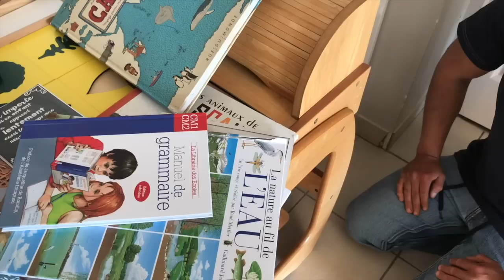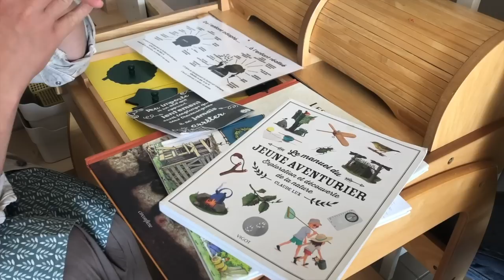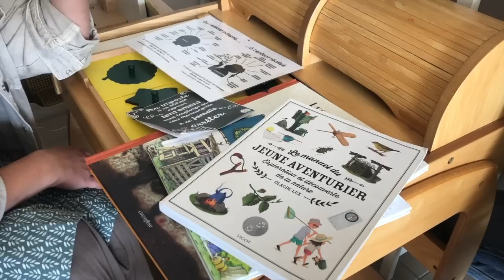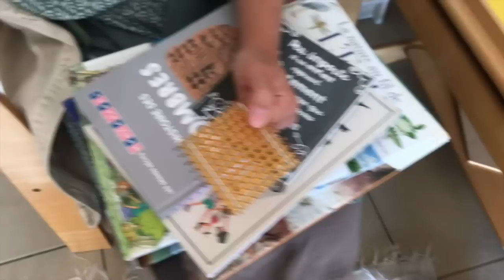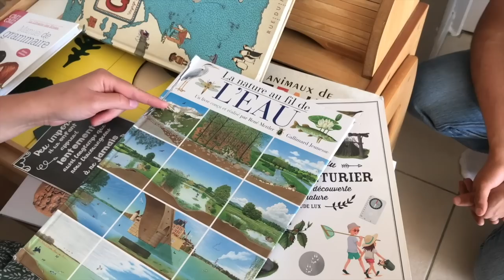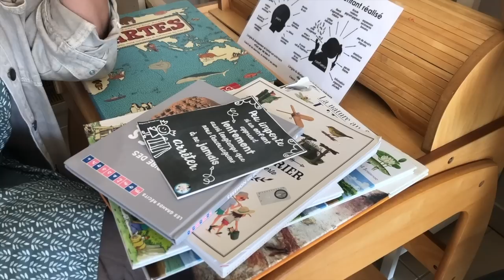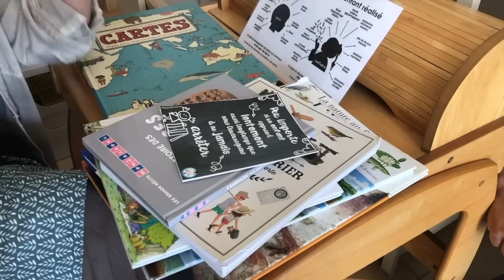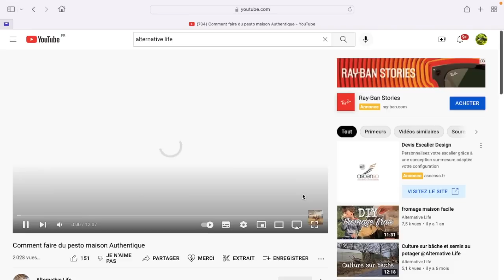Leurs enfants ne sont jamais allés à l'école (école à la maison)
Vous trouverez un résumé assez fidèle de la pédagogie de Charlotte Mason sur Wikipédia

Pour ceux d'entre vous qui veulent avoir une vision d'ensemble des domaines relatif à l'autonomie, je vous invite à lire le bouquin qui traite l'ensemble des domaines concerné "Vivre sans argent - Les premiers pas vers l'autosuffisance" que vous trouverez ici :